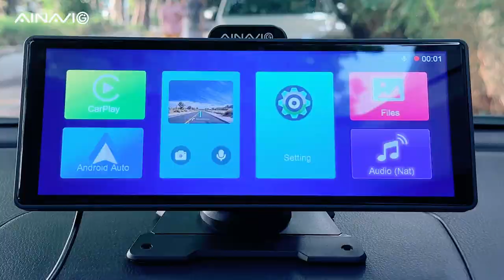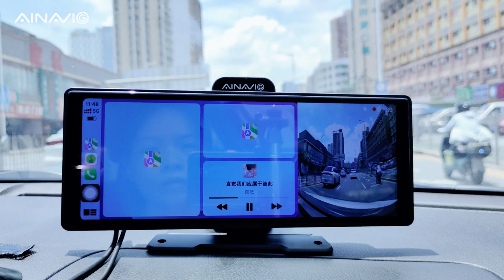AINAVIGO/PX lightweight car screen.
1.Car Cigarette Power Supply: Compatible for 99% car models
2.Wireless Apple Carplay Connection
3.GPS Navigation
4.Voice Control for Safe Driving
5.2.5K Front Dash Cam Full Screen Display
6.1080P Rear Dash Cam Full Screen Display
7..Front Camera+Rear Camera Split Screen Display
8.Carplay Maps + Dash Cam Split Screen Display

Do you need such a car screen.